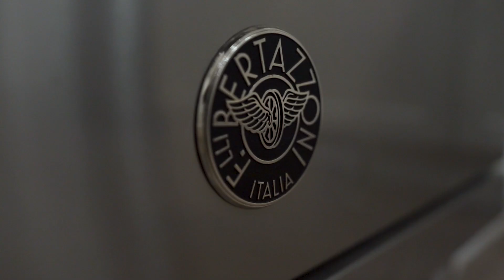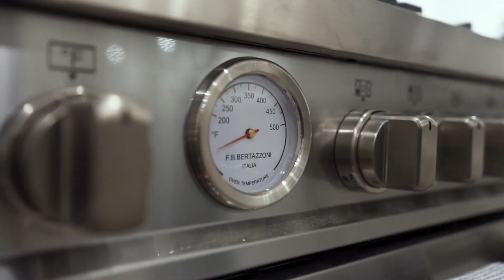6630 Sperling Ave Video - Manny Bal Real Estate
Introducing 6630 SPERLING AVE - a stunning NEW MODERN DUPLEX home located in the prestigious Upper Deer Lake area! Beautiful craftsman style home built and custom designed by top builder BDC Homes.